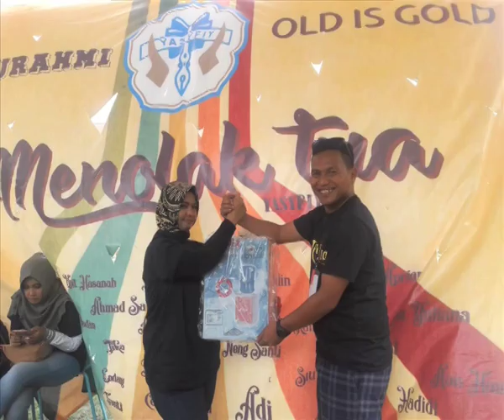TEMU KANGEN REUNI SMA YASFY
TEMU KANGEN REUNI SMA YASFY - IFAY KAFHI OFFICIAL

Di follow juga ya akun sosmed gue

temu kangen reuni sma yasfy, reuni sma yasfy, reuni sma, reuni sekolah, reuni sma yasfy biru